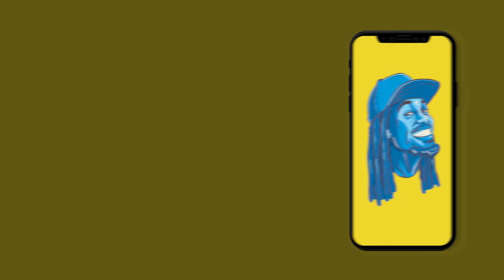ARCANGEL en lios por comentarios tirandole a las mujeres y voy hablar!!🚨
¿qué tu opinas?
Desde que vi el problema entendia que tenia podia aportar algo y con la ayuda de @elteologoluis  pude lograr hacer el video, garcias bro.